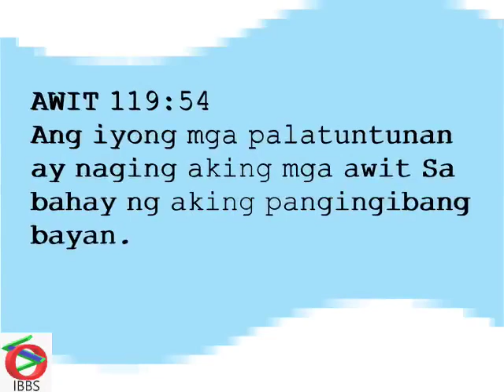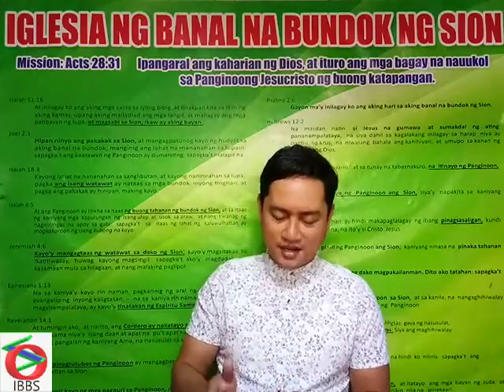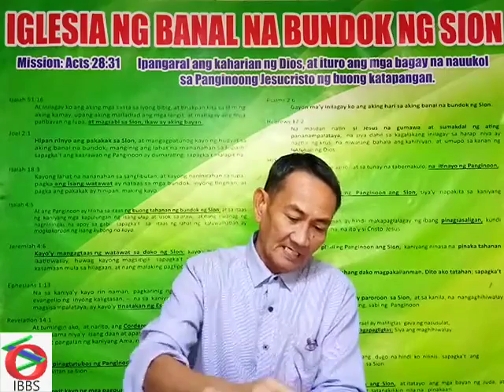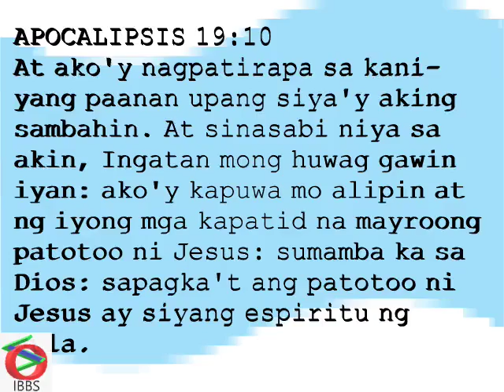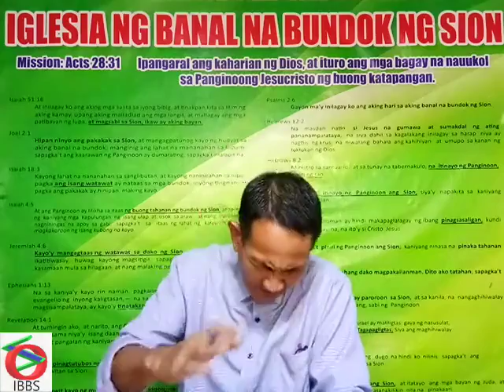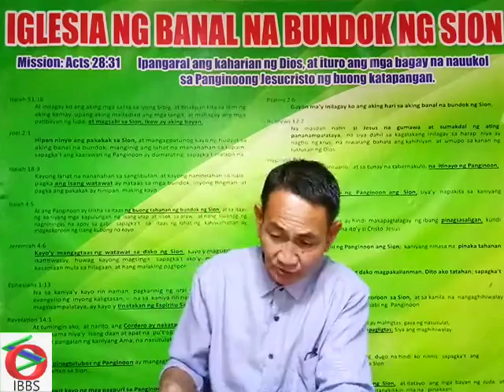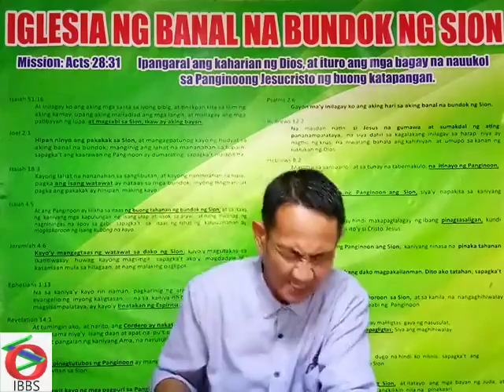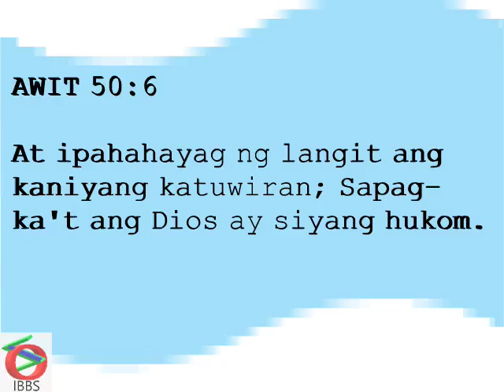Ang itinakdang araw ng pagdiriwang sa pagalaala sa kagandahang loob ng Dios.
Ang bayan ng Dios ay mayroong pagdiriwang na namamalagi magpakailanman. Ito, sa pamamagitan ng Panginoong Jesucristo ang panahon ng pagalaala at pagsamba sa kagandahang loob ng Dios na walang kamatayan.